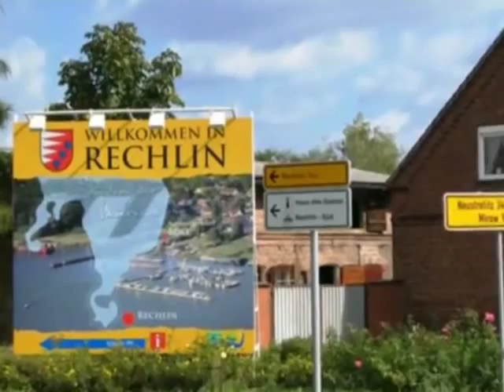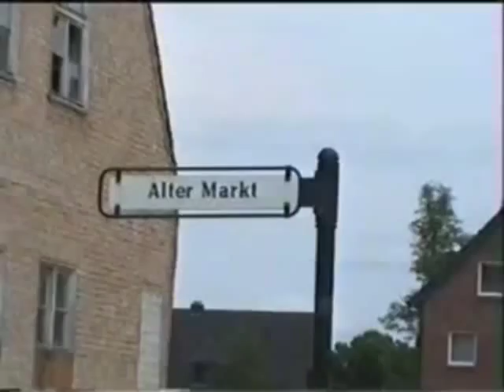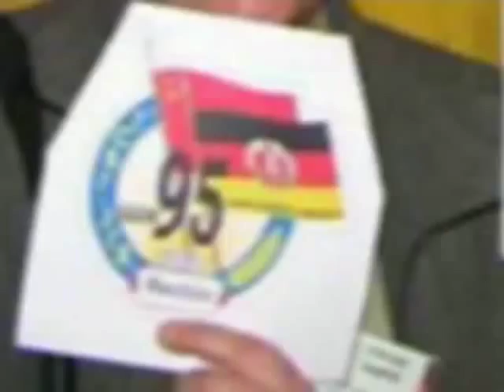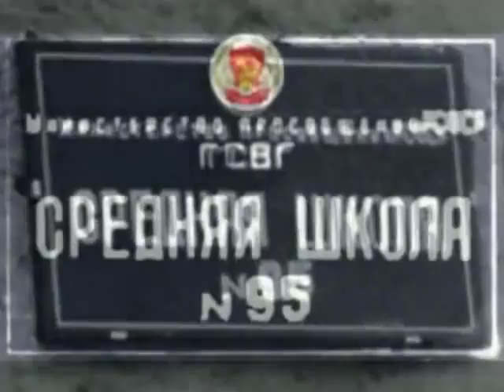Школьникам и учителям ГСВГ - ЗГВ посвящается!